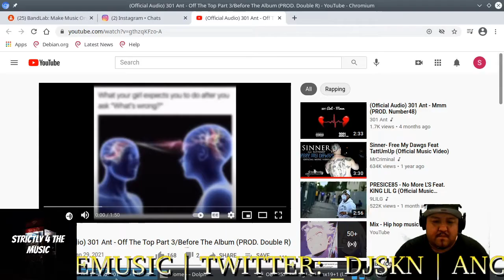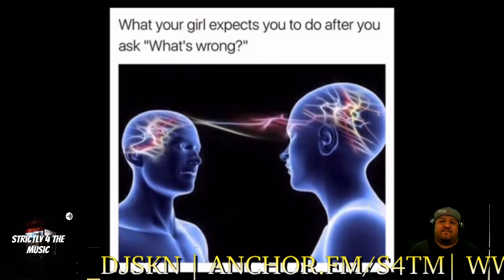301 Ant- Off the Top part 3 Reaction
About
The 808 Beater 🔊 | Google “301 Ant” 🔑 | DM for feature or promo pricing 📲 | Hit the 🌎 icon by my profile picture and listen to my tape‼️ | 2k+ YT subs 🔔 | Music available on all streaming plats 🥸 | On Best of 2019/2020 playlists 🔥